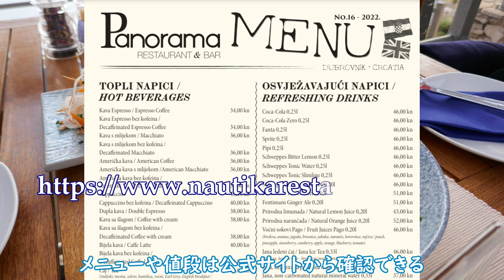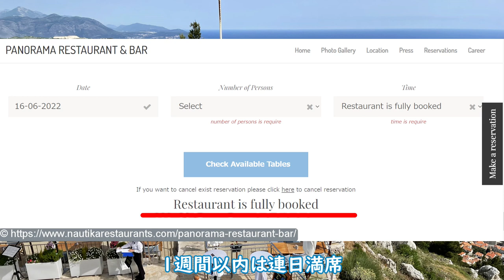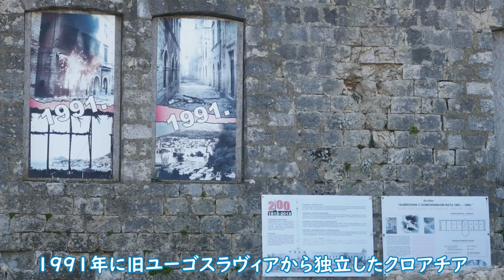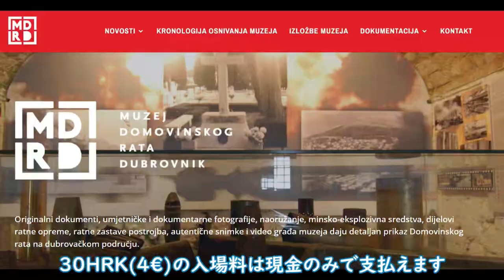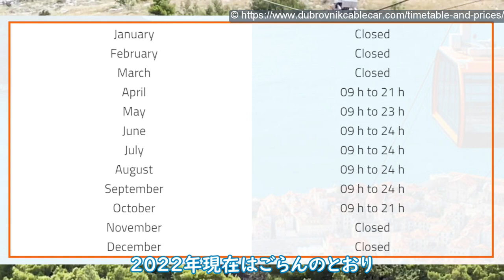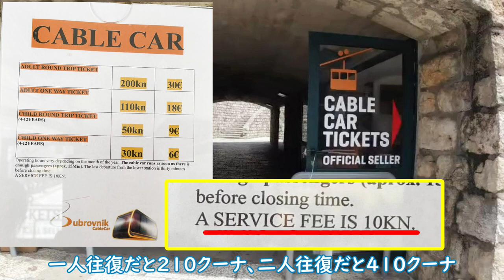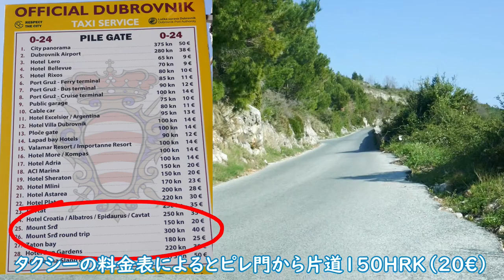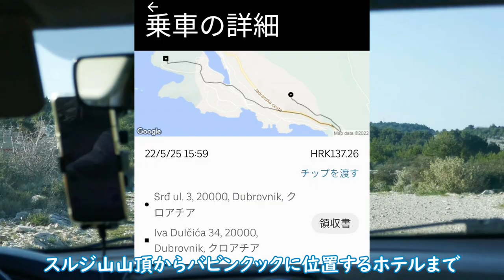【有料級ここだけ情報満載】スルジ山絶景攻略完全マニュアル│アドリア海の真珠ドゥブロヴニク（ドブロブニク）│クロアチア観光旅行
クロアチア観光必見、ドゥブロヴニク三大みどころの一つ、スルジ山。青いアドリア海に浮かぶオレンジ屋根の旧市街の風景は、テンション炸裂します。そんなスルジ山の絶景を楽しむためのコツや注意点をはじめ、スルジ山のすべてを大公開。何度もスルジ山に足を運んだクロアチア旅ソムリエだけが知っているとっておきの有料級情報をご紹介しちゃいます。

【目次】
0:00 イントロ
1:04 いつ行くか
1:50 パノラマレストランとコツ、注意点
3:11 十字架
3:45 独立戦争ミュージアムとインペリアル要塞
4:31 ジップライン
4:58 そのほかの山頂の施設
5:08 スルジ山上り方
5:14 ケーブルカーの概要、料金
5:48 ケーブルカー乗り場への行き方
6:36 ケーブルカー乗り場周辺の絶景スポット
6:53 ケーブルカーの注意点
7:10 ケーブルカーチケット購入のコツ
8:09 タクシー概要（料金、絶景ポイント）
9:15 Uber概要（料金、コツ）
10:14 タクシーに待ってもらうときの注意点
11:09 Uber注意点
11:42 自家用車・レンタカー注意点
12:03 スルジ山徒歩ルート概要

【お役立ちリンク】
ドゥブロヴニク・スルジ山・パノラマレストラン
ドゥブロヴニク・スルジ山ジップライン
ドゥブロヴニク・スルジ山独立戦争ミュージアム

【関連情報】
◇ドゥブロヴニク(ドブロブニク）旧市街めぐりpart1│ドゥブロヴニク空港・観光見どころ・絶景スポット

＊「旅ソムリエ」は旅ソムリエ協会の登録商標です。

【自己紹介】
 ◇奥寺有希子（おくでらゆきこ）
2004年からクロアチア在住
2006年スプリットにホステル苫屋をオープン

◇真理子（まりこ）
フランス・パリ生まれ。9年間在仏。
京都在住
長年の専業主婦→ワイン＆食品インポーター勤務→外資5ツ星ホテル勤務。
コンシェルジュとして、海外の富裕層の方のご滞在をアレンジ。
現在は、外資5ツ星ホテル、ブティックホテルコンサルティング、ラグジュアリーコンドミニアムの運営代行、接客研修など。
人と人、人と世界をつないで世界平和を実現する食、健康、美容の事業を展開中
プラーベート：戸籍上✖︎2のポンコツ女ですが、Hawaii・オアフ島に、10年間毎年1〜2ヶ月滞在し、一人息子をバイリンガルに。息子は、中2〜高2の不登校を乗り越え、国立大学に現役入学、現在社会人。

◇祥（さち）
2003年からクロアチアの首都ザグレブ在住